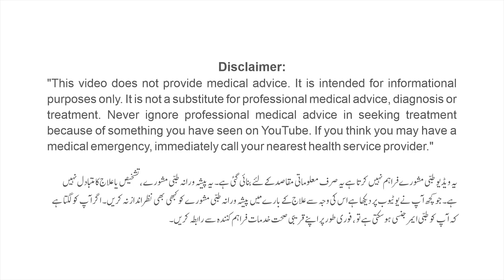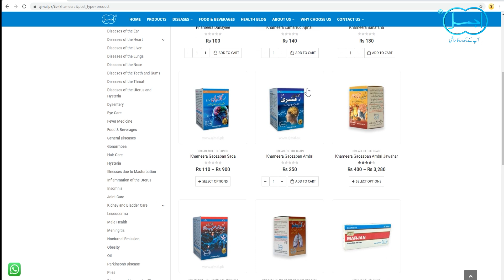Zehni Bimari ka Desi Ilaj | Hysteria | Malikholia | Mirgi | Depression | Symptoms & Herbal Treatment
Melancholia (Malikholia) is a mental condition characterized by extreme depression, bodily complaints, and sometimes hallucinations and delusions.
Hysteria (ہسٹریا) is often used to describe emotionally charged behavior that seems excessive and out of control. Hysteria symptoms like Shortness of breath, Anxiety, Fainting, Nervousness, Insomnia, Sexual forwardness, Irritability, Agitation.
Epilepsy (mirgi) is a chronic disorder that causes unprovoked, recurrent seizures. A seizure is a sudden rush of electrical activity in the brain.

Ajmal Dawakhana Medicines for Mental Illnesses:
Khameera Gaozaban Jadwar Ood Saleeb:

Ajmal Matabs Network:
Lahore:
1. Railway Road, Gawalmandi, Lahore.
2. Mairaj Plaza, Main Market Gulberg, Lahore.